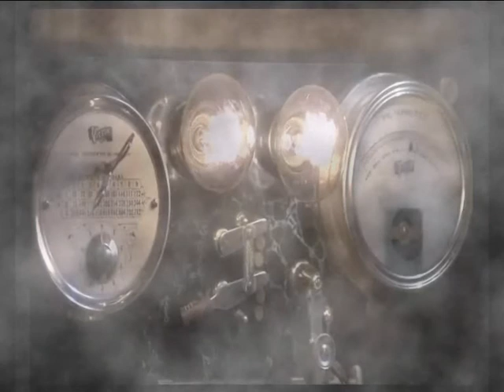Return to oz - all that is thirst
fan made vid using the song all that is thirst by pati yang, chosen because of the dryness tone- the return to oz isn't the same to when she goes back